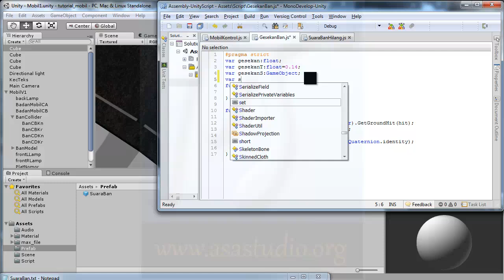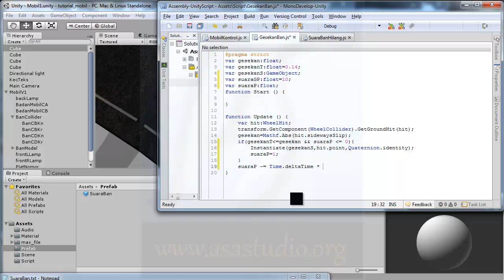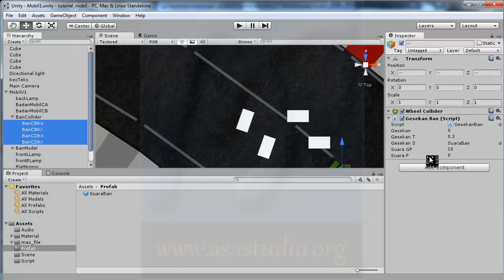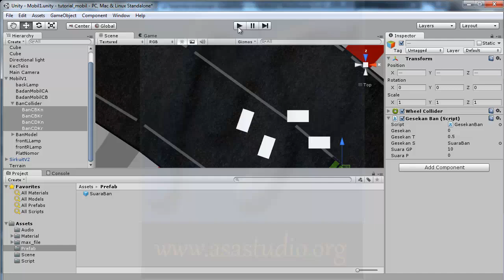Unity3d Tutorial [Mobil atau Car Tutorial] [29] Suara Gesekan Ban bagian 3